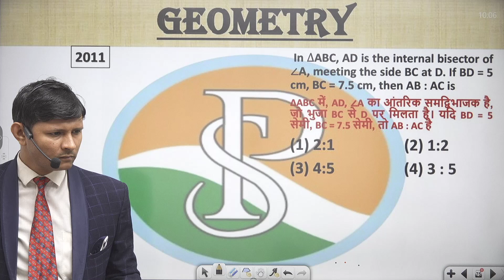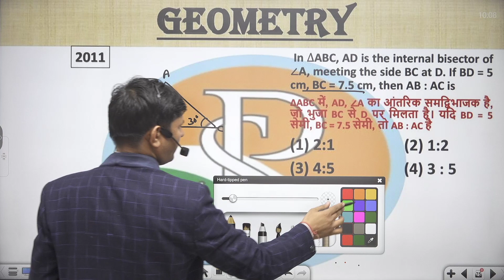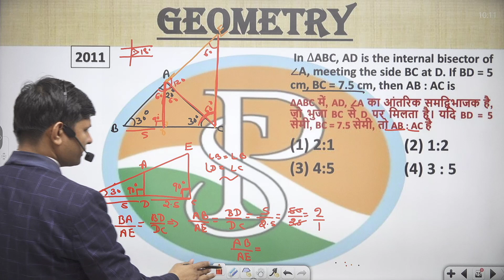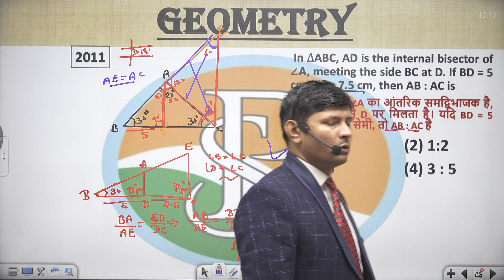In TRIANGLE ABC, AD is the internal bisector of ANGLE A, meeting the side BC at D. If BD = 5 cm, BC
In ∆ABC, AD is the internal bisector of ∠A, meeting the side BC at D. If BD = 5 cm, BC = 7.5 cm, then AB : AC is
∆ABC में, AD, ∠A का आंतरिक समद्विभाजक है, जो भुजा BC से D पर मिलता है। यदि BD = 5 सेमी, BC = 7.5 सेमी, तो AB : AC है